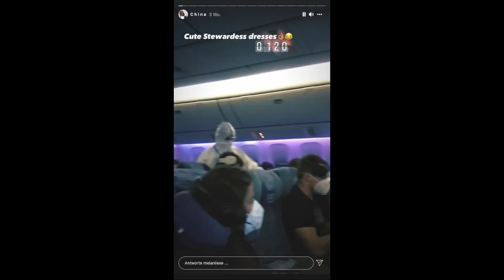Hey Mauor: Halloween Special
Halloween steht vor der Tür! 🎃

Mauro erzählt euch die neusten schaurigen Sport-Geschichten 🧟‍♀️

Was Sport und Brustimplantate gemeinsam haben und wieso man sich dieses Halloween als Lewis Hamilton verkleiden kann, erfährst du in diesem Video 😏